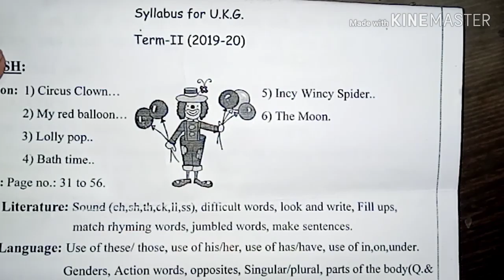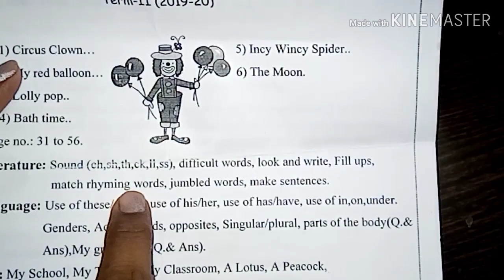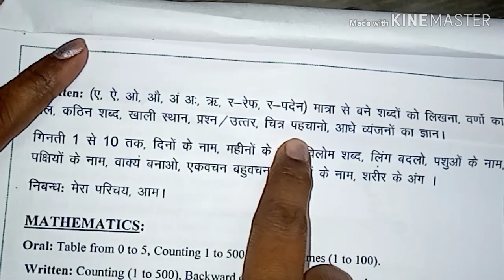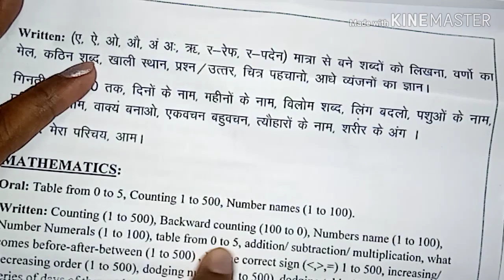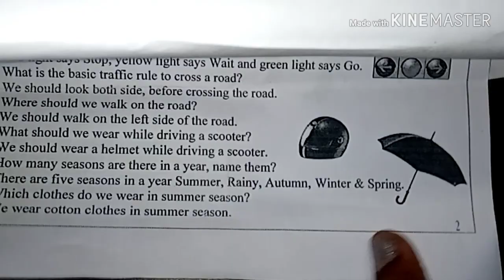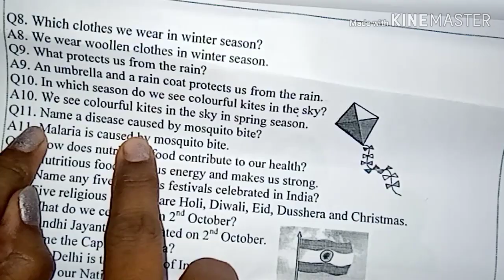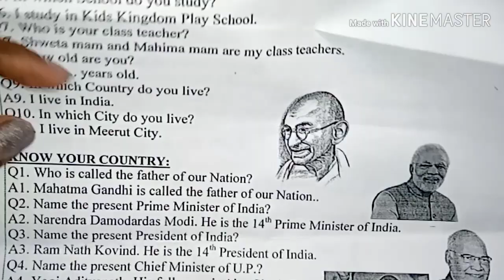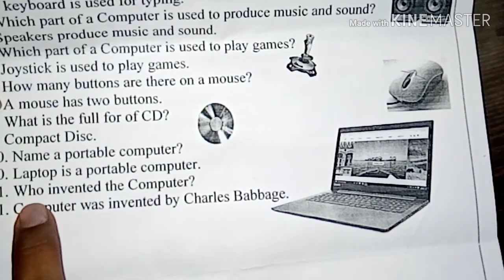Complete course of U.K.G. अपने बच्चे की अभी से u.k.g. की तैयारी करवाएं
Complete syllabus of L.K.G.class